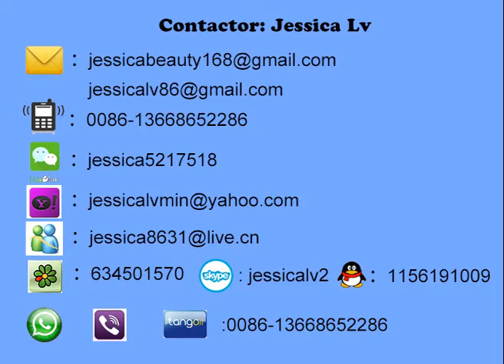jessica PS vacuum thermoforming machine whatsapp 0086 13668652286